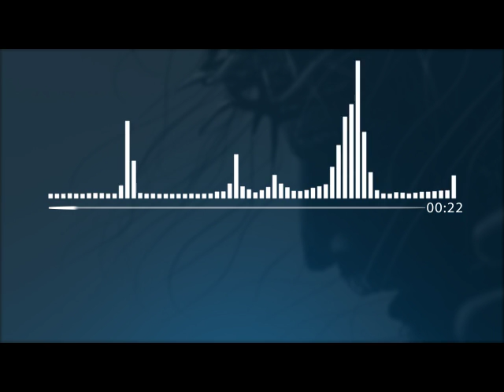Karunamayane kaval vilakke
Karunamayane kaval vilakke, Yesudas